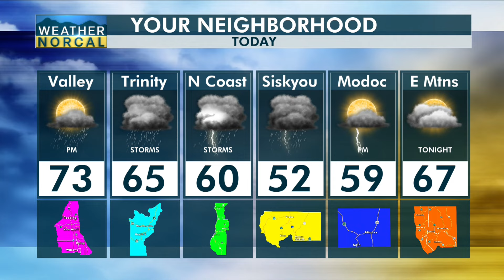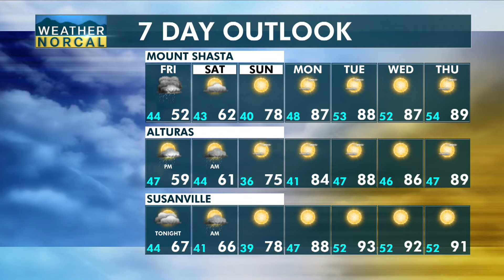NorCal Afternoon Update 8-23